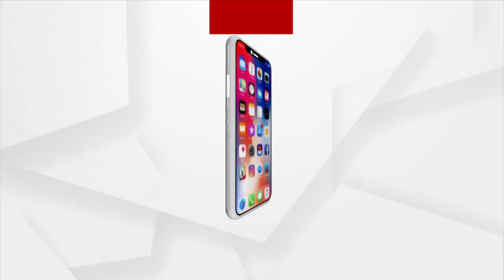ବାପାଙ୍କ ସ୍ଵପ୍ନକୁ ପୂରଣ କଲେ ସାନ ଝିଅ ରଶ୍ମିତା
ବାପାଙ୍କର ସ୍ଵପ୍ନ ଥିଲା ତାଙ୍କ ୪ ପୁଅ ଝିଅ ମଧ୍ୟରୁ କିଏ ବି ହେଲେ ଦେଶ ସେବା ନିମନ୍ତେ ପ୍ରତିରକ୍ଷା ବିଭାଗରେ ଯୋଗ ଦେବେ। ଆଉ ବାପାଙ୍କ ସ୍ଵପ୍ନକୁ ସାକାର କରିଛନ୍ତି ତାଙ୍କ ସାନ ଝିଅ ରଶ୍ମିତା । ସଶସ୍ତ୍ର ସୀମା ସୁରକ୍ଷା ବଳରେ ଯବାନ ଭାବେ ନିଯୁକ୍ତି ପାଇଛନ୍ତି ରାୟଗଡା ମାଟିର ଝିଅ କୁମାରୀ ରଶ୍ମିତା କୁମ୍ଭାର